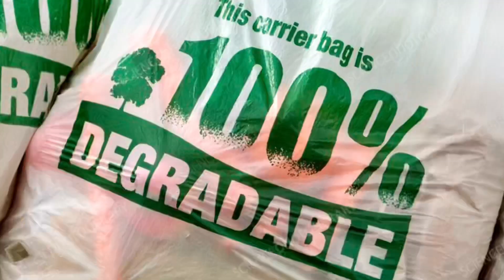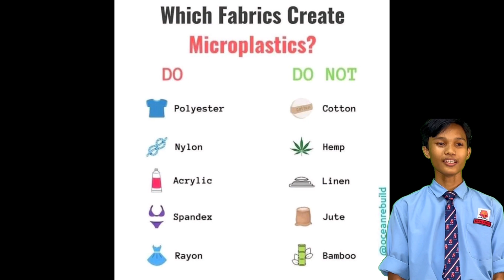VIDEO PESANAN KHIDMAT MASYARAKAT “MIKROPLASTIK” OLEH TEAM EVERGREENS SMK PUNCAK ALAM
“Sayangi Bumi: Kita Adalah Penyelamat”
 EVERGREENS TEAM SMK PUNCAK ALAM